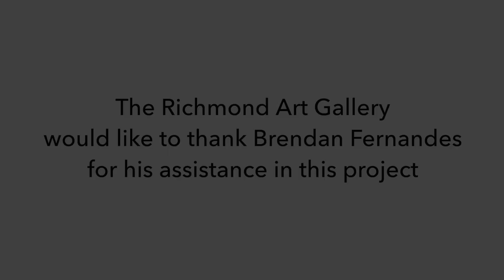Brendan Fernandes: Inaction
Richmond Art Gallery presents "Inaction," a new solo show by renowned Canadian contemporary artist Brendan Fernandes, on display from February 12 to April 3, 2021. The exhibition, co-produced with the Ezra and Cecile Zilkha Gallery at Wesleyan University, is RAG’s first collaboration with a U.S.-based institution. "Inaction" addresses violence against queer and POC bodies, as well as the potential for change through collective action. In this video Fernandes discusses his work and artistic process.

Richmond Art Gallery Instagram @richmondartgallerybc

Photos Credits:
Brendan Fernandes, "Free Fall: for Camera," 2019, video still. Image courtesy of the artist and Monique Meloche, Chicago.
Installation images of "Inaction" at the Ezra and Cecile Zilkha Gallery at Wesleyan University in 2019. Photos by John Groo.

Video Credits for excerpts from "Free Fall: For Camera":
A film by Brendan Fernandes
Choreography in collaboration with — Hit & Run Dance Productions Inc.
Dancers
Dedra McDermott
Benjamin Landsberg
Caryn Chappell
Christopher Valentini
Connor Mitton
Elizabeth Gagnon
Halley Brentt
Kaitlin Torrance
Logan Kinney
Lonii Garnons-Williams
Natayu Mildenberger
Nicole Rose Bond
Nyda Kwasowsky
Roney Lewis
Shawn Louis
Sol Silvestri

Editor — Michael Pierro
Sound — Alex Inglizian
Director Photography — Daniel Grant
Producers - Sandy Pearl and Clyde Wagner